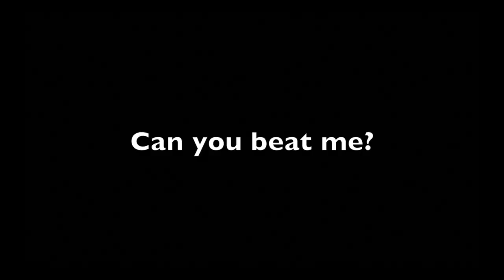The Fastest Cobblestone Generator Tutorial You’ll Ever See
Try and beat me😤